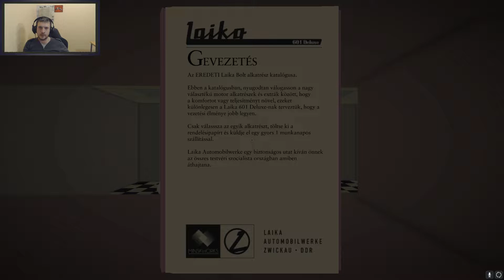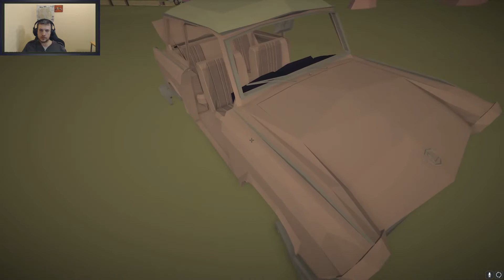Jalopy #2 - 2019 | Kis hazánk mit is rejt számunkra?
Hun volt, hun nem volt, létezik egy legendás járgány, amit csak Trabinak becéznek. A hőskorában csodás-mesés gépezettel a világ végére is eljutottak emberek, s bár ebben a játékban nem ennyire távoli a cél, azért megpróbáljuk átélni egy európai körutazás nem annyira részletgazdag élményét.

Ebben a Jalopy részben kicsiny hazánkba utazunk, ami épp olyan, amilyennek lennie kellene, egyszerű és nagyszerű.
Külön pirospont, hogy az úton talált dolgok magyar textúrát és magyar megnevezést is kaptak.

Ami zavaró, hogy - valamilyen hibánál fogva - nem hajlandóak megjelenni a vásárolni kívánt alkatrészek mellett azok tulajdonságai, de talán némi driver frissítés majd kezeli ezt a későbbiekben.

A trabinkat (itt Laika) természetesen tuningolhatjuk is mindenféle alkatrésszel, amiket a menet közben, az útszélén talált tárgyak eladásából származó bevétellel vásárolgathatunk.

- DasPC:
Alaplap: MSI Z170A Gaming Pro Carbon
Processzor: Intel Core i7 6700K
RAM: 2x8GB Corsair Vengeance 3200Mhz
VGA: MSI GTX1060 6G
Táp: Chieftec 800W
Ház: CoolerMaster MasterCase Pro 5
SSD kb. 850G összesen, merevlemez kb. 3Tera összesen